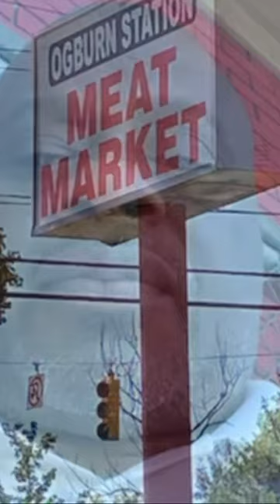A Trip to a Real Meat Market: Butcher Shop